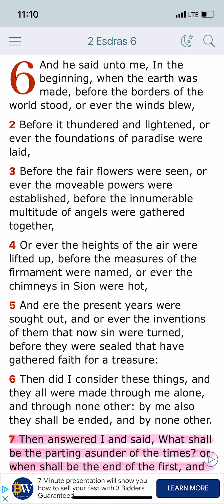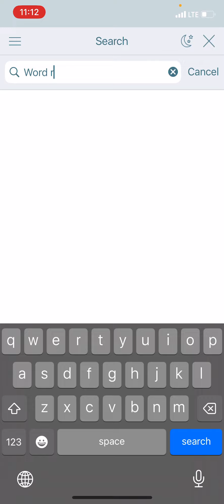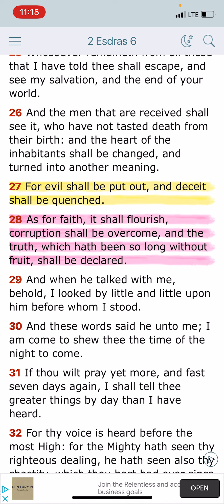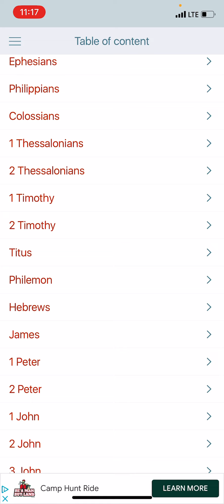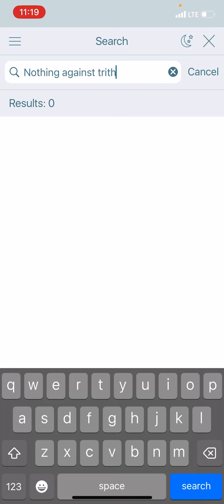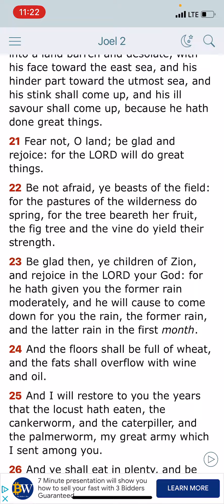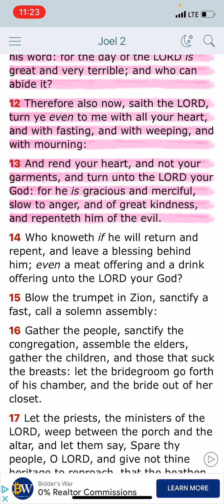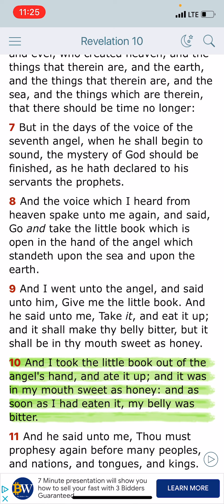Mass Awakening Happening